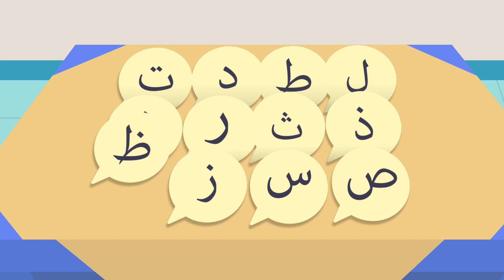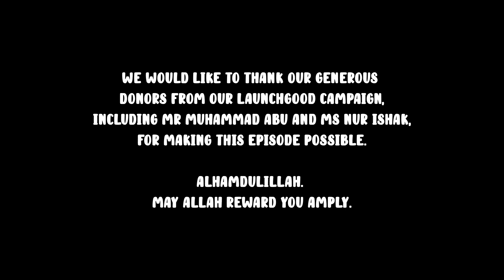What are the letter sounds from the tongue?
Join Pips and Ally as they locate more letters that have been taken from Ms Yasmin's museum. And learn where the letter sounds come from.